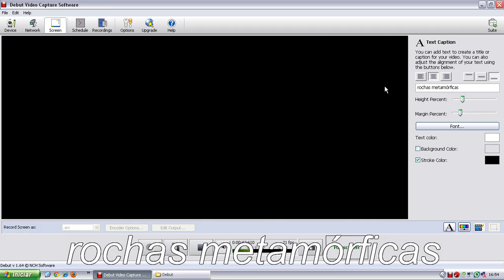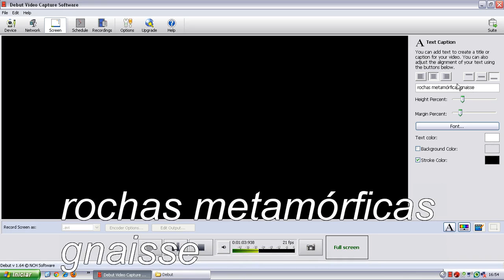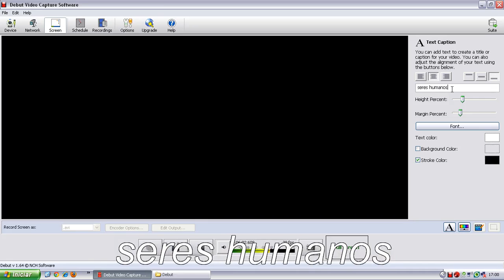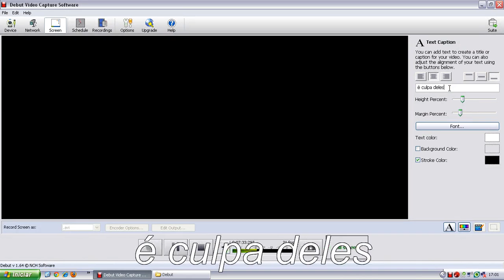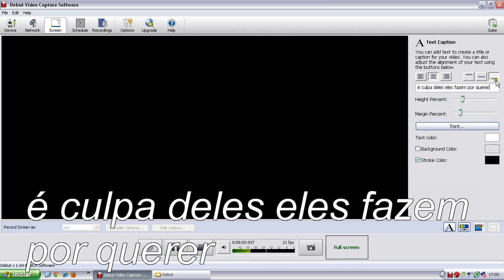resumo de geografia parte final